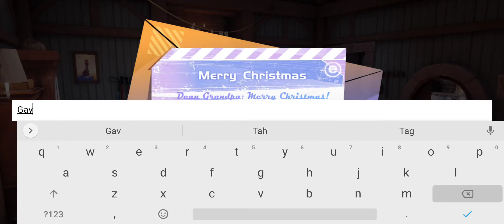RESMI RILIS DRAGON RAJA SEA GAMEPLAY PART 1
Untuk kalian yg pengen main game ini gw saranin minimal hp yg kalian gunakan ram 2 gb dan usahain sisain storage 6-7 gb karna game ini banyak banget fiturnya g usah di tanya lagi masalh grafisnya oke banget pastinya

ZEVALIN GAMING REVIEW AND GAMEPLAY

HP TEST :  REDMI NOTE 8
RAM : 4/64
PROSESOR : SNAPDRAGON 665